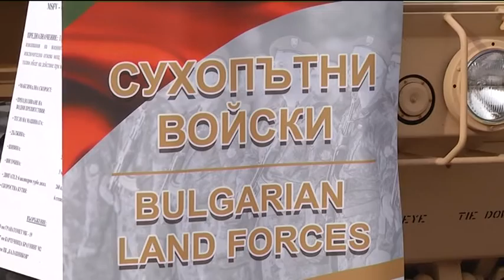Бъди войник - Благоевград